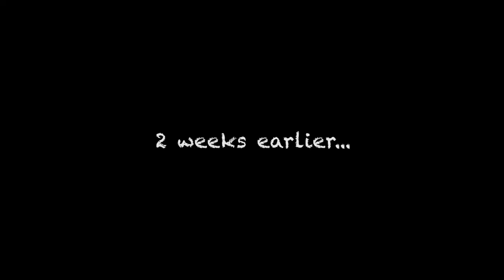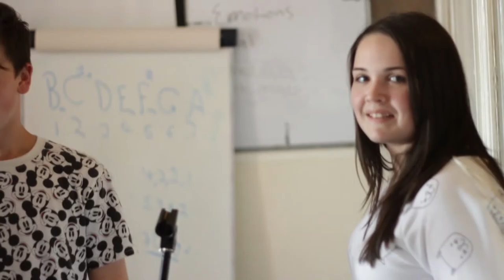Summer Music Camp 2014 Highlights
Also watch: "Side Partition - Dam Mast Qalandar (Studio Cover)"